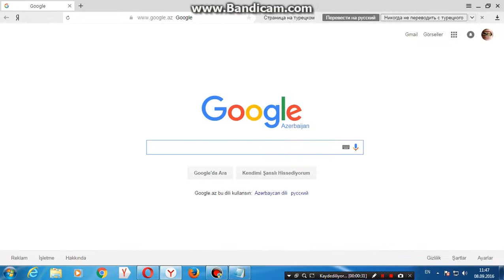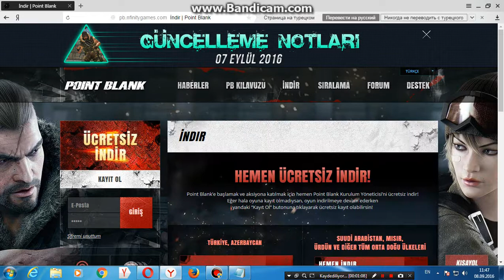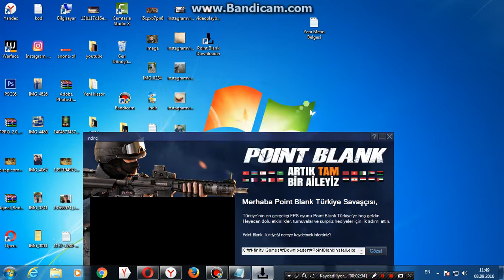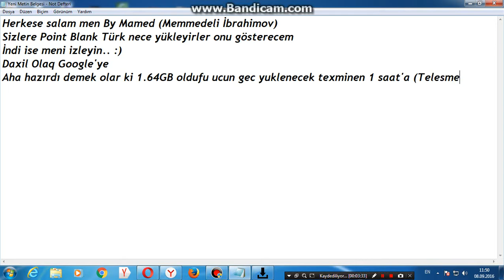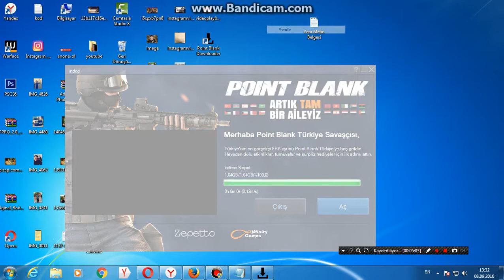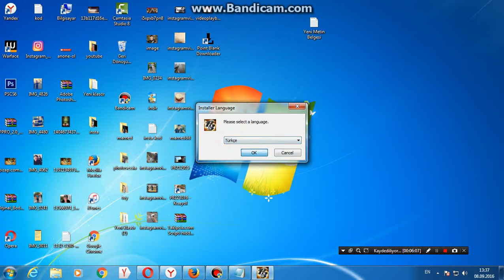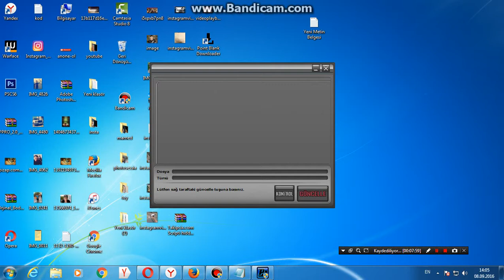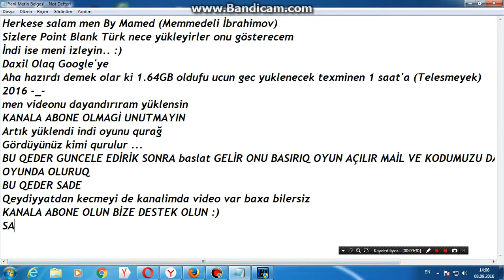Point Blank Turk indir yuklemek ve oynamaq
Videonu Beyenin
Yeni Video 2016